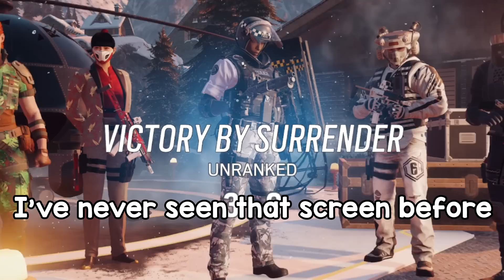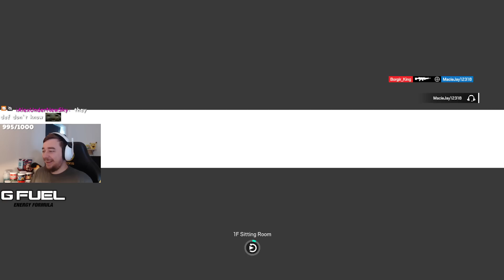How to DESTROY the Worst Meta in Rainbow Six Siege... 💥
Get an exclusive Surfshark deal. Use my code Bodhi to get an extra 3 months free

Rainbow Six Siege has just revealed their new Operation Heavy Mettle and the new Operator Ram, along with Ram comes buffs for Lesion, Fuze, Zero and Shotguns, this is bound to be a crazy season! But will that help conquer the TDM Meta, I doubt it... but here are some stuff you can do already to deal with the dumbest meta siege has ever seen.

Now Nerf Solis.

Friends in the Video:
Girtania

Super Mario Bros. OST - Overworld [Qumu Remix]
The Legend Of Zelda Skyward Sword OST - Bazaar
Crab Champions OST - Dawn
Donkey Kong Country OST - Island Swing
Mario Kart Wii OST - Coconut Mall [Qumu Remix]
Ty The Tasmanian Tiger OST - Outback Safari